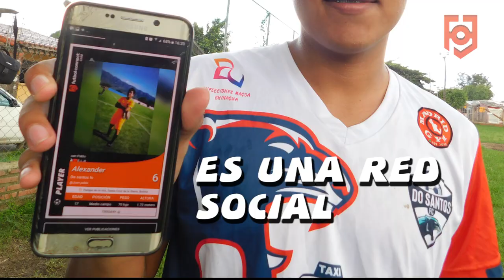Regístrate Ahora en Nuentra App de FutbolConnect App | 16